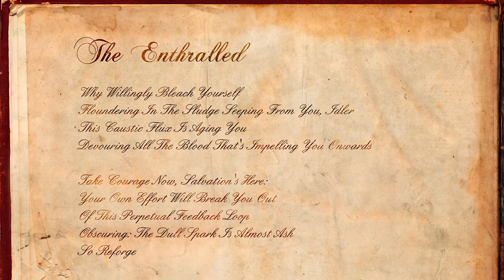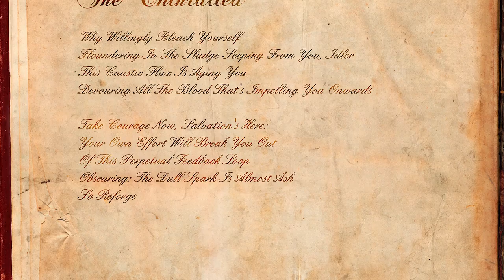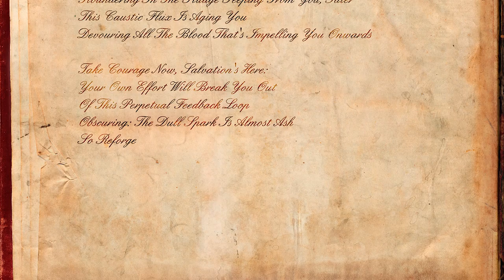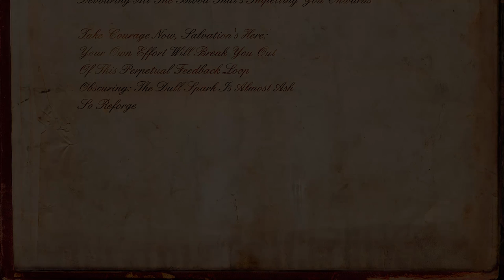Achenar - The Enthralled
Third track from the 2011 EP, Super Death Explosion Kittens.